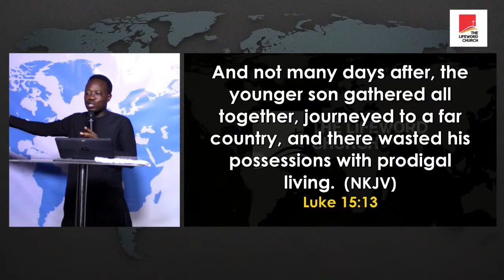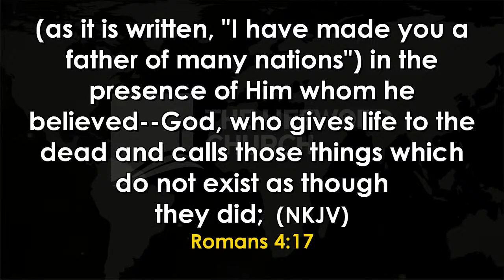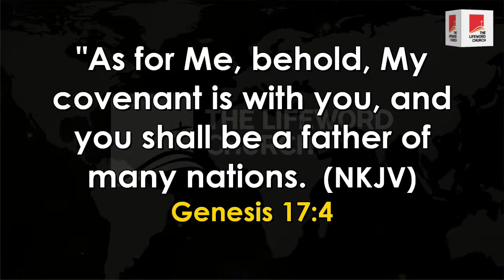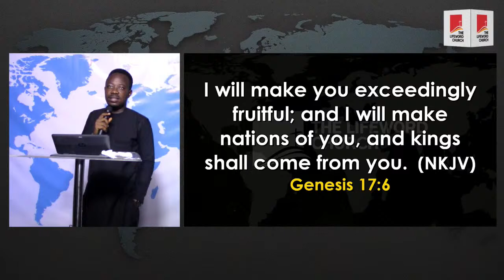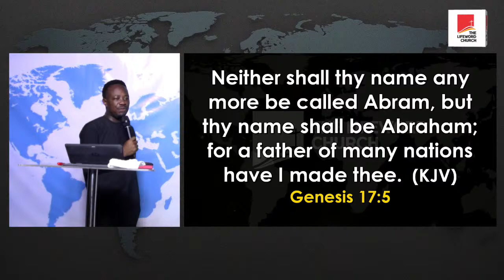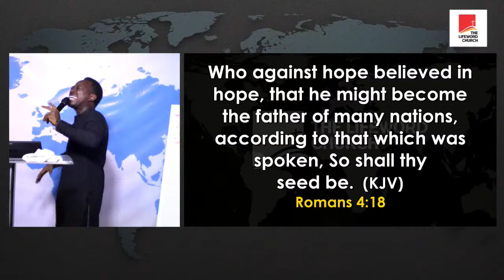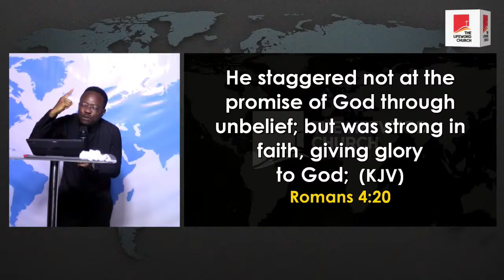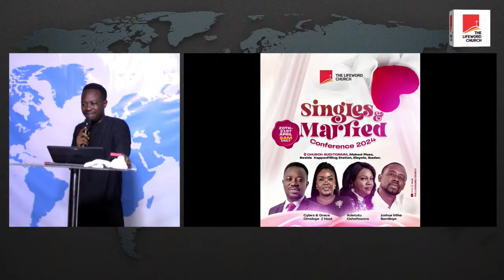FAITH TO BECOME | BIBLE STUDY | APRIL 10TH, 2024